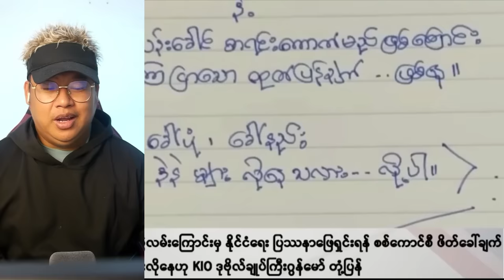စက်တင်ဘာလ(၂၇)ရက် ညပိုင်း သတင်းများ